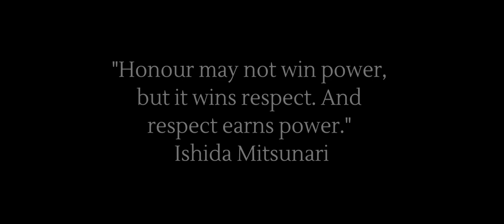The Glory Days - 80's Synthwave Retrowave Vaporwave // Copyright Free Music [REUPLOAD]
This Music is 100% Copyright free for you to use in your videos. as long as you credit Avalanche audio in the description of your video.

You CAN NOT, by any circumstances, take the music from this channel, upload it to Spotify or any other music streaming platform, and claim that it as your own. This Music Is COPYRIGHT AND ROYALTY FREE, and so, therefore, it should STAY THAT WAY.

This video is dedicated to my Friend, and His amazing Channels, VISUALIZATOR - Royalty Free Music Visualized and GAMER FUTURE. in VISUALIZATOR - Royalty Free Music Visualized channel, He takes Copyright Free Music from some of the best music composers and creates awesome visuals with them. And in GAMER FUTURE, he does some gameplays of the latest games available on IOS and Android.